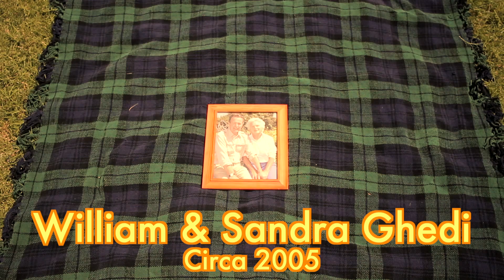The Mysterious Case of the Hole in the Midday Ground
Wow

Sincerely,
The BottleCap Team